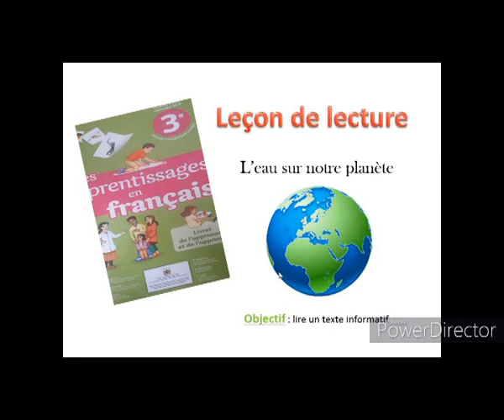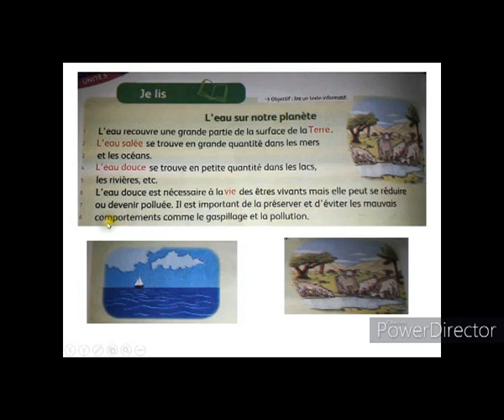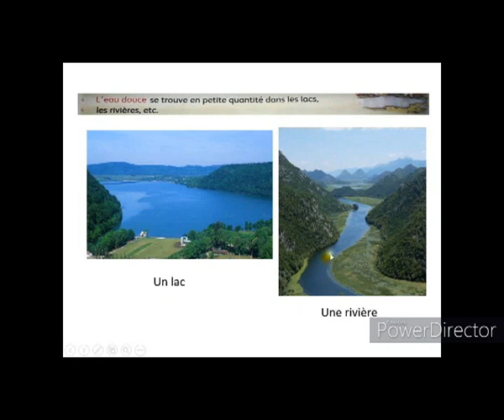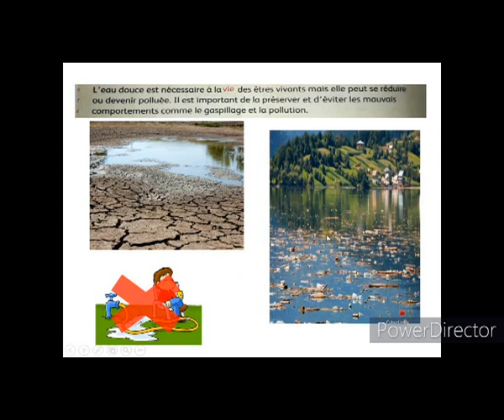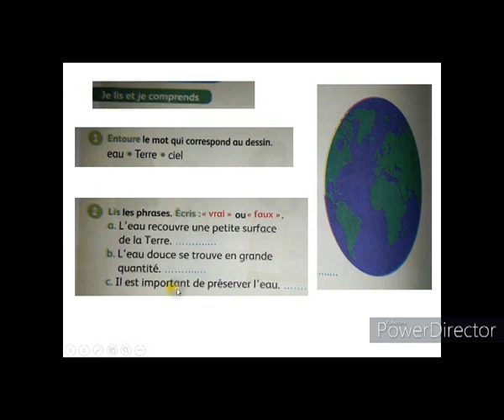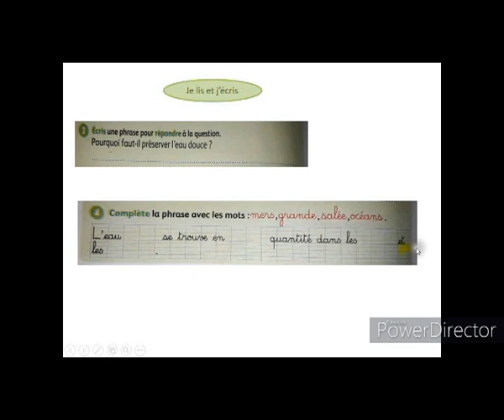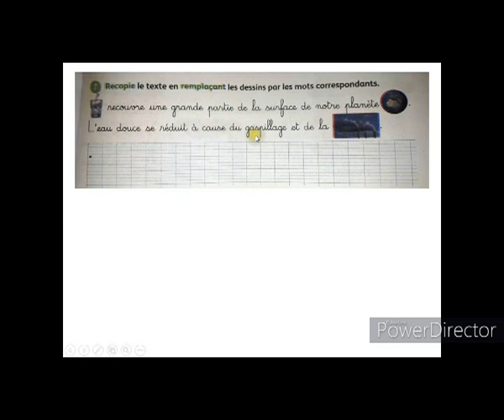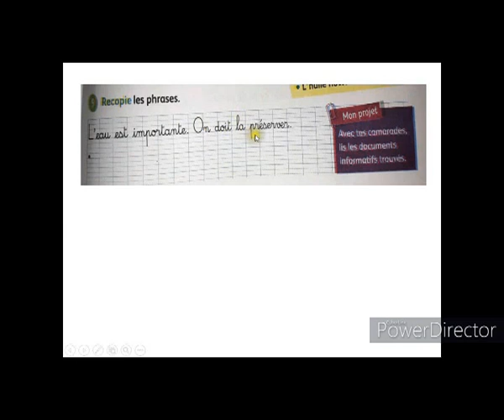"l'eau sur notre planète" U5 semaine2 3eme AP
الدراسة عن بعد - اللغة الفرنسية - mes apprentissages en français 3eme Année